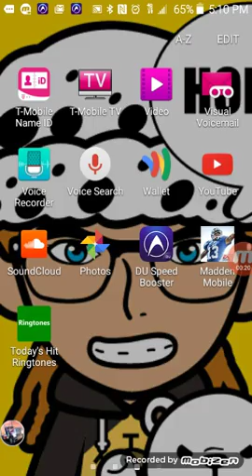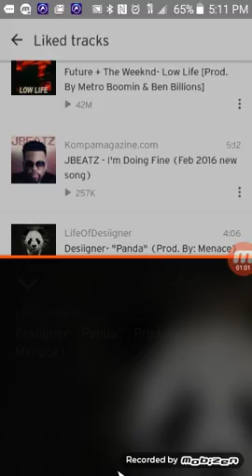Good aim vick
Like my cousin Chandler jules video